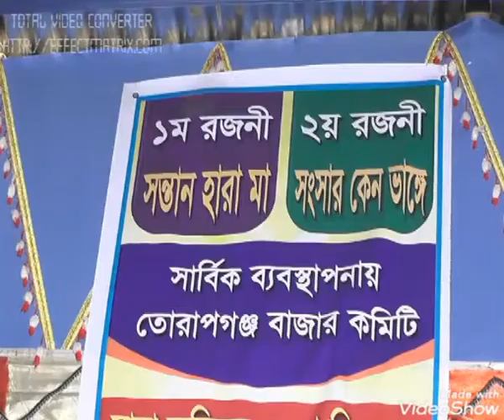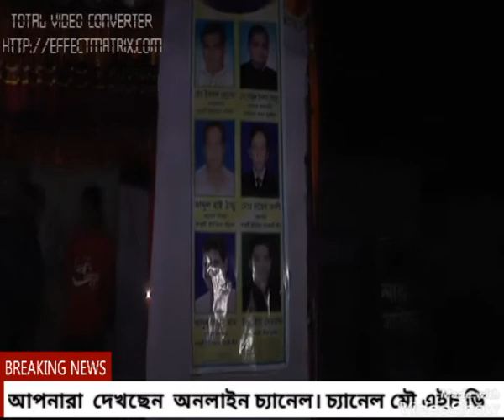নাটকের উদ্বোধন করেন ১১নংকাতুলী ইউনিয়নের চেয়ার ম্যান।ইকবাল হোসেন মিয়া।The play was inaugurated by the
নাটকের উদ্বোধন করেন ১১নংকাতুলী ইউনিয়নের চেয়ার ম্যান।ইকবাল হোসেন মিয়া।The play was inaugurated by the chairman of Katuli Union No. 11, Iqbal Hossain Mia.আপনারা দেখছেন অনলানে চ্যানেল মৌ এইচডি আমাদের চ্যানেলে নিয়মিত সর্টফিল্ম,নাটক,যাত্রাপালা দেখতে আমাদের চ্যানেলটি এখনই সাবস্ক্রইব করুন চ্যানেল মৌ এইচ ডি এর সাথে থাকার জন্য অপনাদেরকে অশংখ্য ধন্যবাদ।নতুন নতুন ভিডিও দেখতে এখনি Channel Mou HDচ্যানেলটি সাবস্কাইব করে আমাদের সাথে থাকুন।প্রতিদিন ১টা বা ২টা ভিডিও আবলোড দেওয়া হয়।মৌ এইচ ডি এ পরিচালক মোকবুল হোসেন এর পক্ষ থেকে আপনাদের সবাইকে আন্তরিক শুভেচ্ছা ও অভিন্দন।চ্যানেল মৌ এইচ ডি মানে গ্রাম বাংলার ঐত্যিয্যবাহি যাত্রা,বাউল গান, কৌতুক ইত্যাদি ও নানা রকম বিনোদনের কথা।প্রয়োজনে ফোন করুন পরিচালক মো;মোকবুল হোসেন মোবা;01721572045,,,. The play was inaugurated by the chairman of Katuli Union No. 11 Nakatuli Union. Iqbal Hossain Mia. 11, Iqbal Hossain Mia. You are watching online channel Mou HD. Thank you so much for staying with Channel Mou HD. 1 or 2 videos are uploaded every day. On behalf of Mou HDA Director Mokbul Hossain Best wishes and Mou HD means aike abhindanacyanela Rural aityiyyabahi journey, Baul songs, jokes, etc., and various entertainment director kathaprayojane Call; mokabula Hossain moba: 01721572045